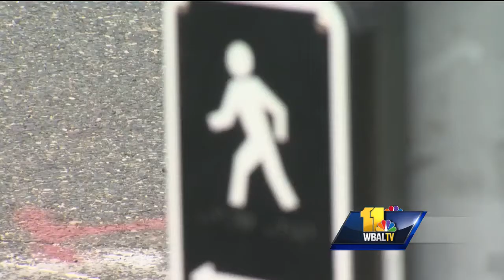Video: Man killed in Essex hit-and-run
Baltimore County police are looking for a driver who hit and killed a man in Essex. Kyle Marshall, 23, of Essex, and his mother were crossing Eastern Boulevard at Stemmers Run Road shortly before 1 a.m. Monday when he was struck by a car that didn't stop.